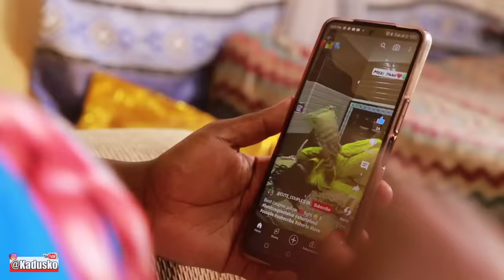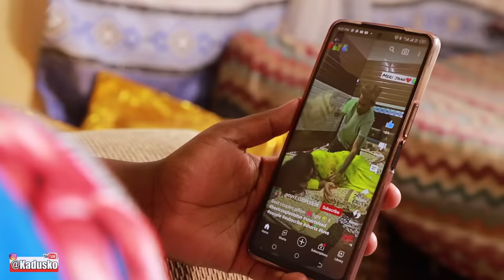Ukijaribu Kucheza Pillow Fight Na Mwanume Wa Nyeri ( AFRICAN COUPLES )Pillow Fight Gone Wrong🤣🤣🤣